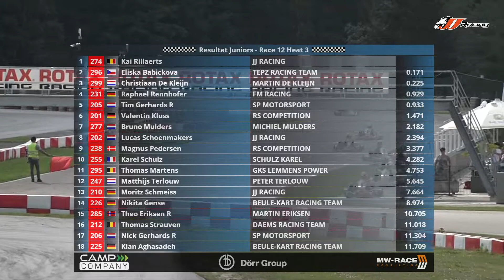Rotax Euro Trophy Wackersdorf 2020 Juniors Heat 3